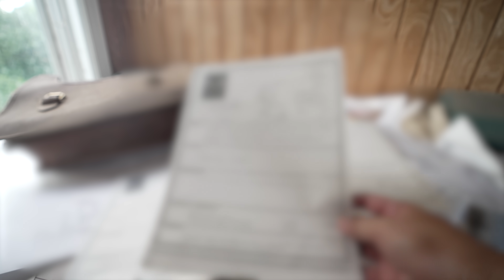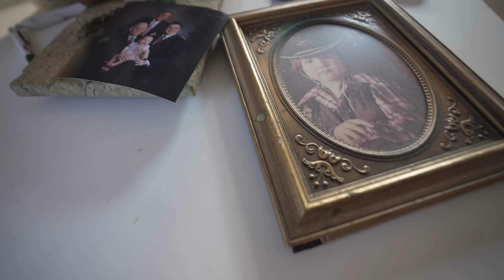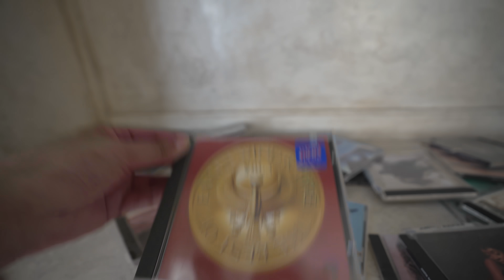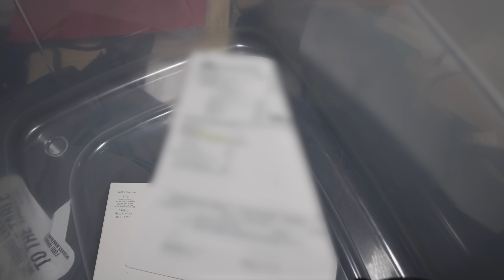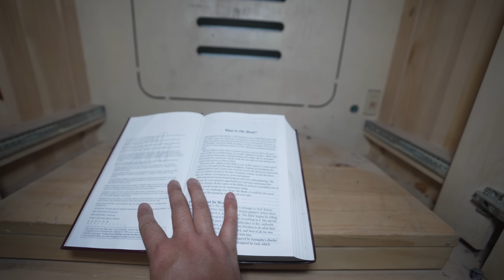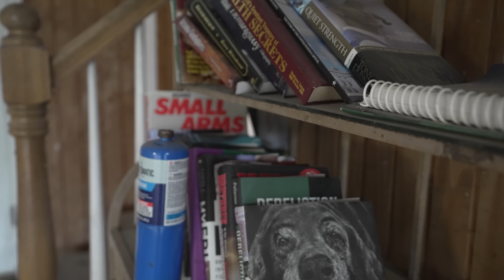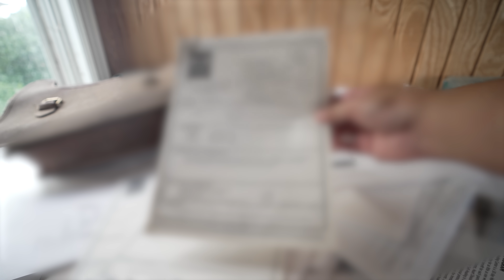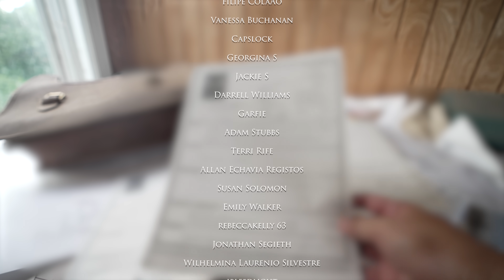ABANDONED $3,500,000 Politicians Mansion Found Gold With Everything Left Inside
Today we will be exploring an abandoned $3,500,000 Manson. Built in the early 1990s and lived in by a Political Family. The husband and wife didn't get along and after plans for a divorce the husband mysteriously dies. It's been tied up in litigations and bankruptcy, along with liens on the property. Everything is left behind and the architecture is engraved with gold foilage everywhere!

The Squad!

Norfolk, Massachusetts
02056